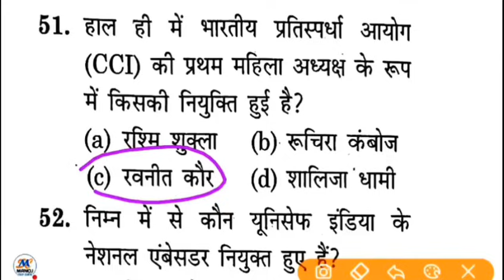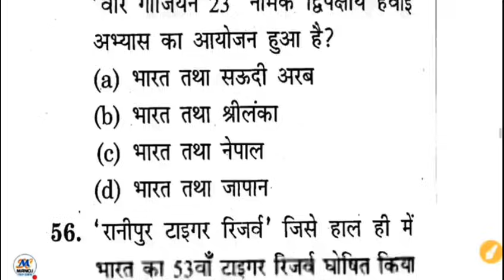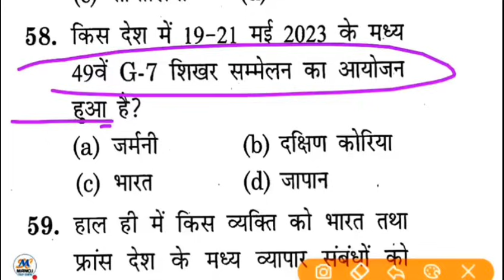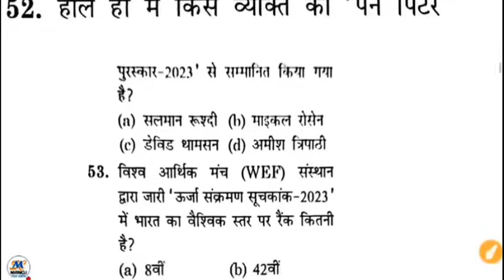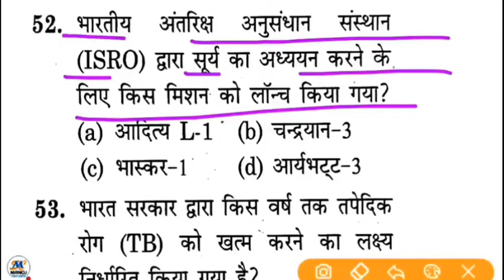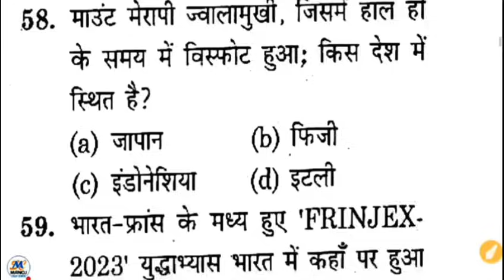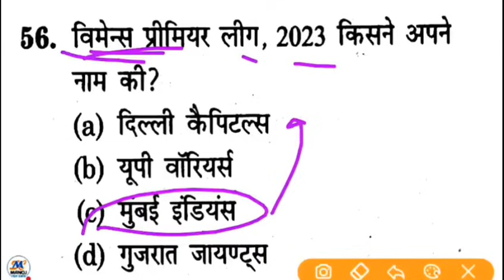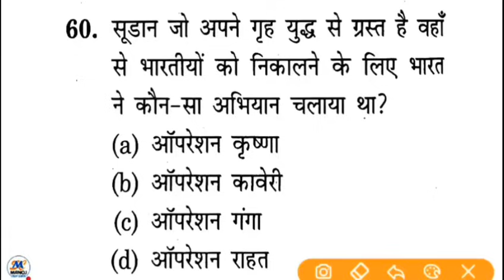Upsssc pet 2023 Current Affairs 15 प्रैक्टिस सेट एक साथ Rojgar with Ankit bhati Sir